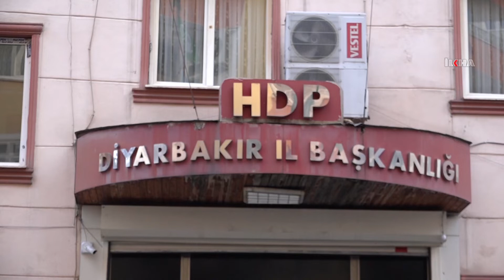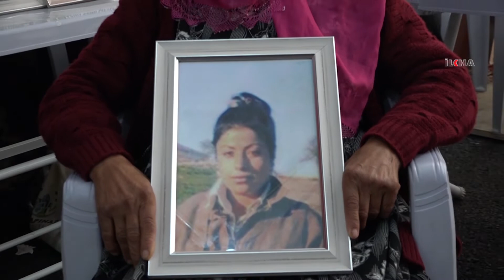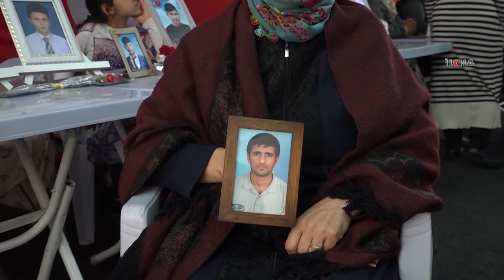Evlat nöbetine 3 aile daha katıldı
​Evlat nöbeti tutan acılı ailelerin umutlu bekleyişi 196'ncı günü geride bırakırken, eyleme 3 aile daha katıldı.

Değerli İzleyicilerimiz;

TÜRKÇE

KÜRTÇE-KURMANCI

ARAPÇA

İNGİLİZCE

FARSÇA

KÜRTÇE-SORANİ